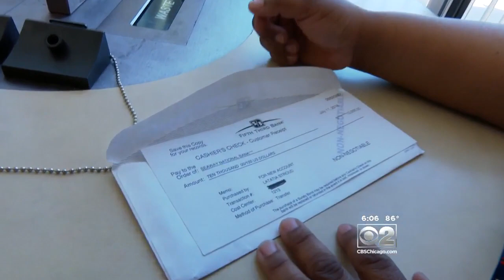Call To Invest In Black-Owned Banks Gains Traction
CBS 2's Dorothy Tucker reports the impact is being felt here.